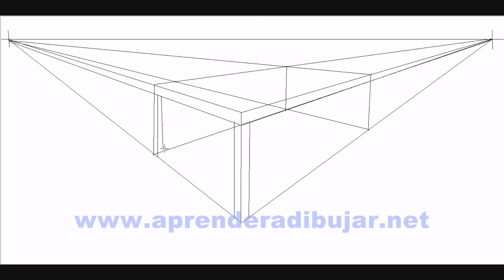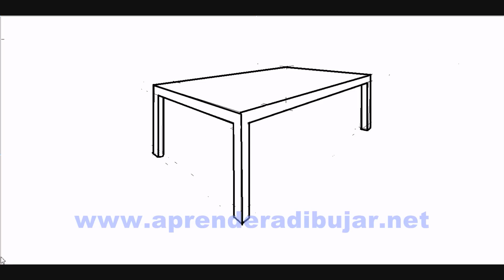Dessin d'une table en perspective - Comment Dessiner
Apprendre à dessiner facilement étape par étape une table en perspective à 2 points de fuite. Pour voir d´autres vidéos et dessins ( animaux, paysages, etc ) rentre dans ma chaîne de YouTube. Merci pour votre intérêt.